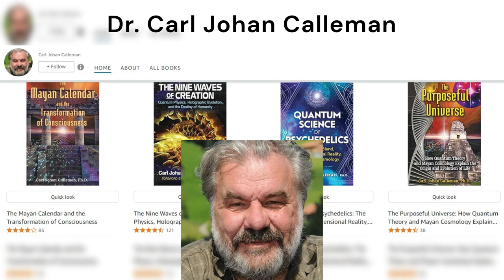Time is Speeding Up: Embrace the Flow and Collapse Time!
Hey everyone, it’s Buddy Huggins here! Today is Thursday, October 24, 2024, and I’m diving deep into the concept of time speeding up. Many of us feel it, and I’ve been talking about it for years. In this video, I share my personal journey and insights on how to embrace the flow of time, understand the changes around us, and connect with our inner knowing. From ancient prophecies to modern-day experiences, let’s explore how to live in the now and collapse time. Join me on this enlightening journey and discover how to find peace and purpose in these fast-paced times.

Be the first to watch and comment on my videos. Be the best fans in the world. 😁

Keywords  ( ignore )

~ Buddha  : )